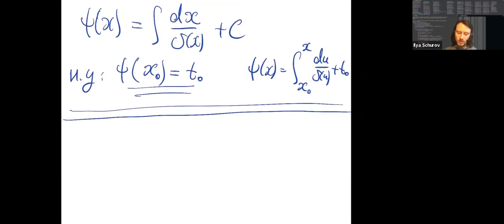HSE-NES Differential equations 2021-01-19